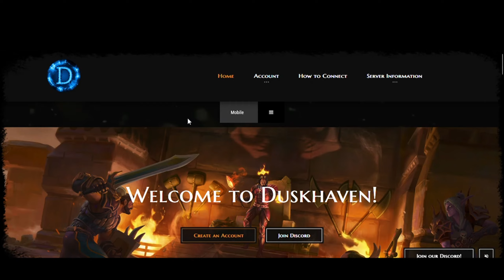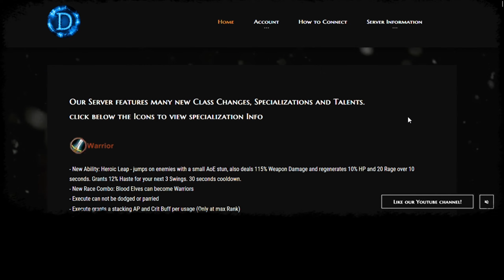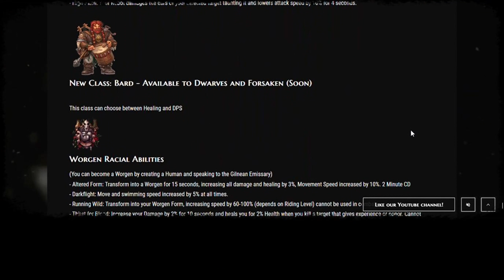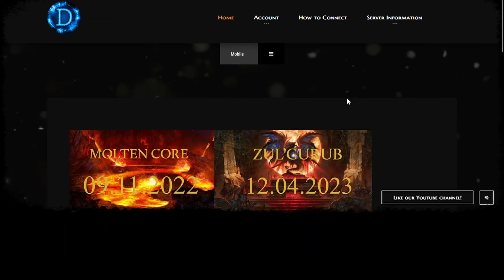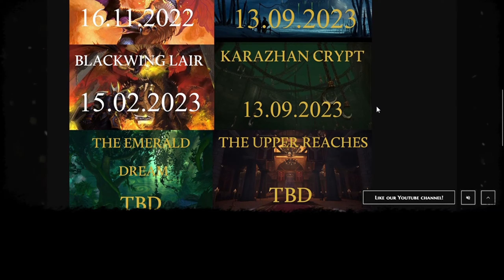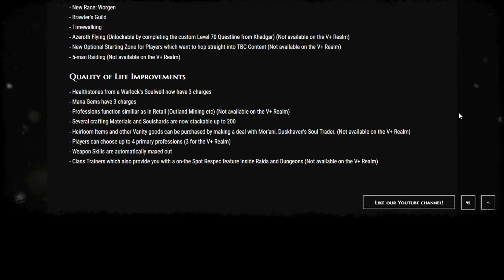TOP 3 Reasons Why You Should Play on Duskhaven |BEST CLASSIC+ SERVER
Duskhaven is a World of Warcraft vanilla private server built on a wrath core, and has recently seen a huge increase in popularity.

In general, the overall interest in “Classic plus” servers has gone up, with other projects such as Turtle wow becoming an overnight success, and even Blizzard is making noise about creating “true” Classic plus realms.

But in my opinion, Duskhaven has the potential to be THE best private server catering to this niche. In this video, I’ll explain why you should consider playing on Duskhaven.